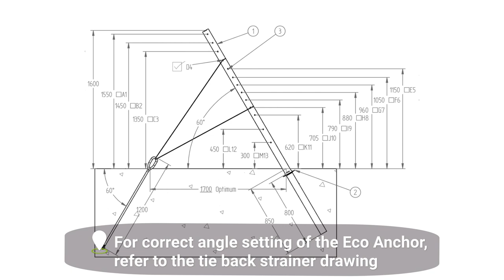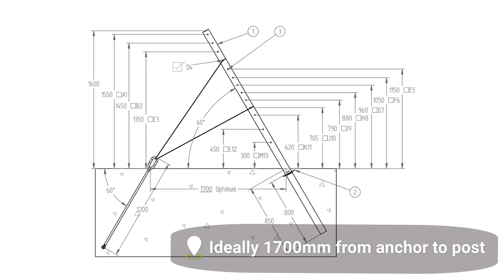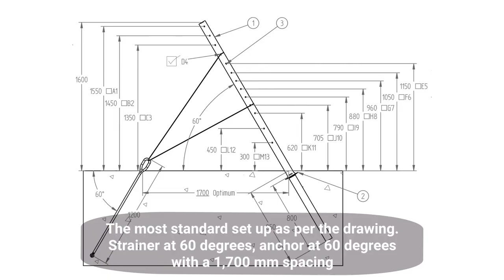Eco Trellis Tie Back Strainer Install